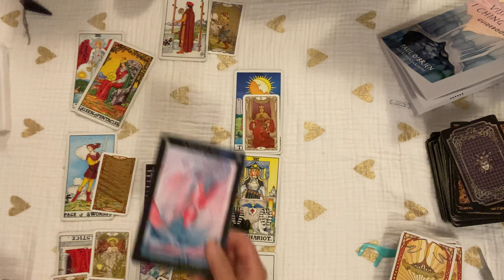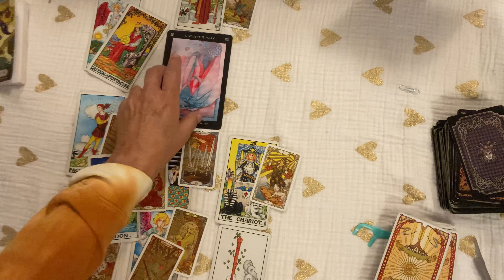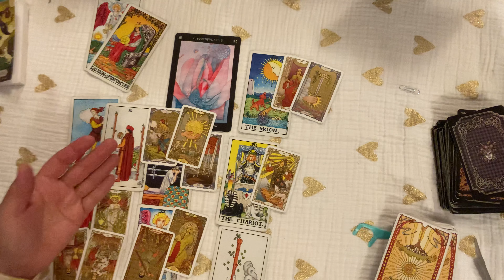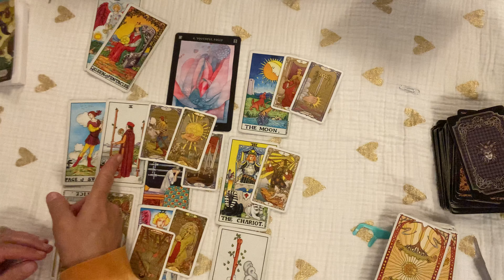CAPRICORN~IT'S ALL COMING OUT ! You Were Wrong About Them !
CAPRICORN #
To book an AWESOME DESTINY FORECAST $50 SPECIAL FOR A LIMITED TIME
FOR A LOVE COMPATIBILITY READ FOR YOU & THEM (Like The Celebrities Use)  $50 SPECIAL